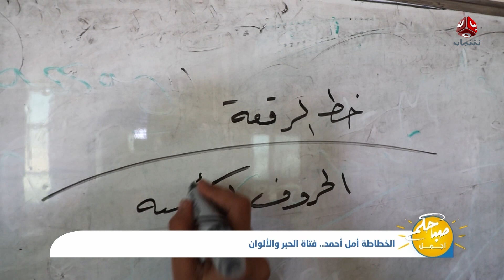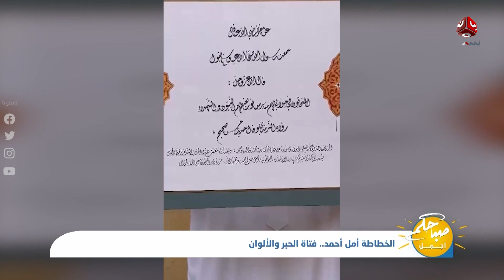الخطاطة أمل احمد .. فتاة الحبر والالوان